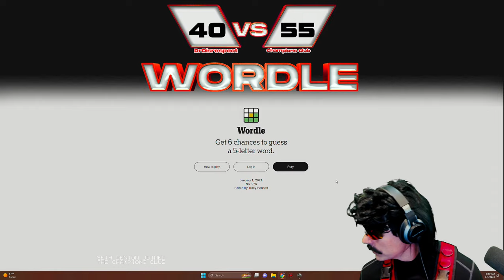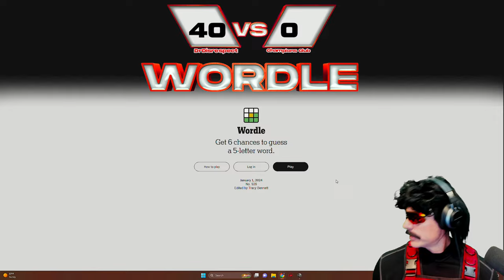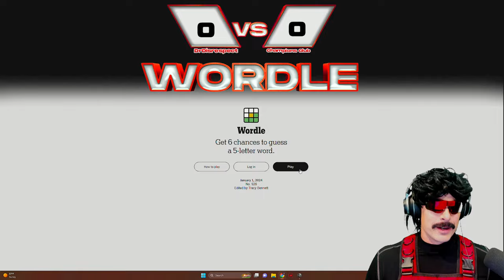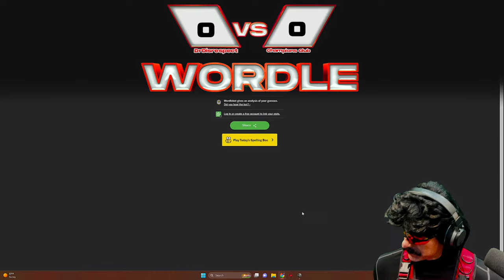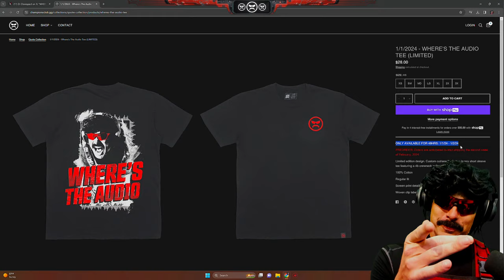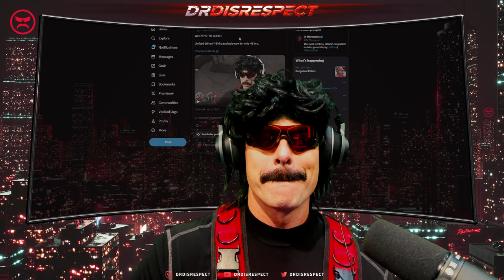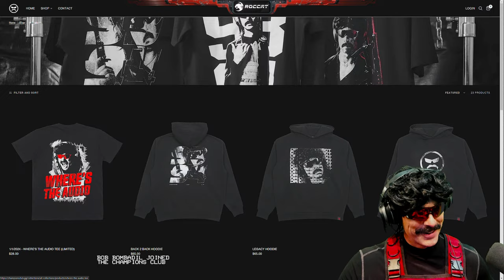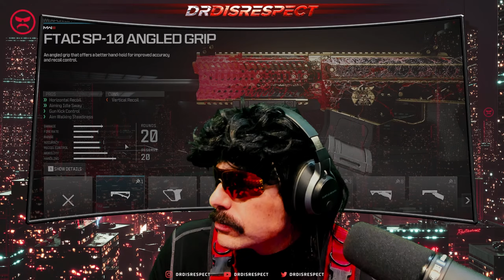🔴LIVE - DR DISRESPECT - WARZONE - NUCLEAR EXPLOSION